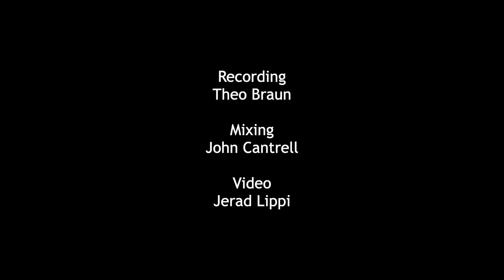Som Livre (ded. Hermeto Pascoal)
From “A Dozen Choro Tributes”, this virtuosic choro inspired by Pascoal's 1987 "Intocável", the AABBACA piece is highly modulatory, featuring reharmonizations of the A section. The guitar accompaniment is full and pianistic.